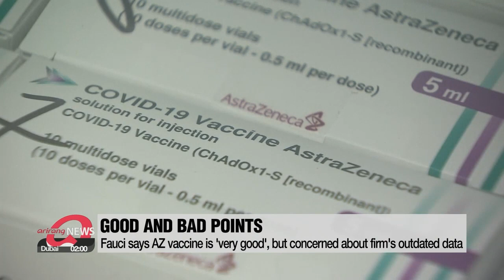Fauci says AZ vaccine is 'very good', but concerned about firm's outdated data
파우치 "AZ백신 아주 좋은 듯…효능 언론발표 완전치 않아"

The top infectious disease expert in the U.S. says the AstraZeneca vaccine is "very likely a very good vaccine",... but expressed concern over how the drugmaker has been presenting data.
Speaking to ABC News' "Good Morning America" on Tuesday,... Dr. Anthony Fauci said that, while the data is positive,... what was provided to the media was NOT totally accurate.
He added the U.S. safety monitoring board is concerned the data was outdated and might be a touch misleading.
AstraZeneca on Monday said its vaccine had a 79-percent efficacy rate and was 100-percent effective in preventing severe disease and hospitalization.

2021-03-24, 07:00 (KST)